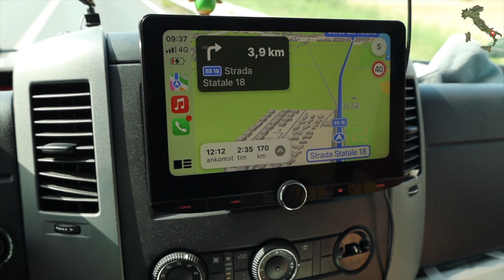vi orkar inte mer nu! 🫤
Fortsätter jobba klart med sommarens semesterfilmer från Italien, nu har vi nått till Scalea i Kalabrien i södra Italien och ibland blir det inte alls som man tänkt sig och man handlar där man inte alls tänkt sig men det behöver inte innebära något dåligt. I detta fallet hittar vi en mysig lummig ställplats strax utanför Scalea som ligger i södra Italien och njuter av ett kristallklart Medelhav.
Ibland är det skönt att bara slappa och vara på stället. Man orkar inte ta in hur mycket som helst och vi känner oss nästan utmattade av alla intryck.

Följ oss på vår semester i Italien 2022 med vår hemmabyggda plåtis i städer, skogar, ställplatser & campingar.